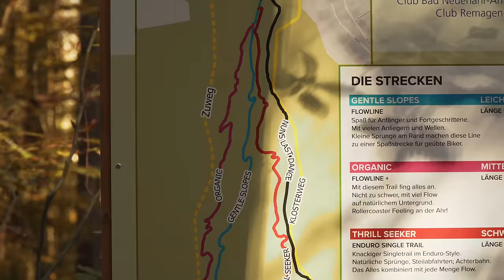Rheinland Pfalz hat ein Geheimnis: Flowige Trails, die du kennen musst!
Wir waren am Ahrtrailpark Unterwegs und haben den Spot mal unter die Lupe genommen. Ich muss sagen von Anfänger bis Fortgeschrittener Mountainbiker ist für jeden ein Trail dabei und ein Besuch am Trailpark In Bad Neunahr in Rheinland Pfalz Lohnt sich auf jeden fall.